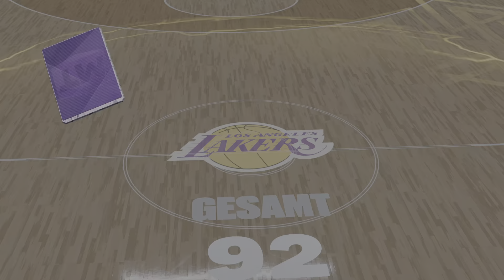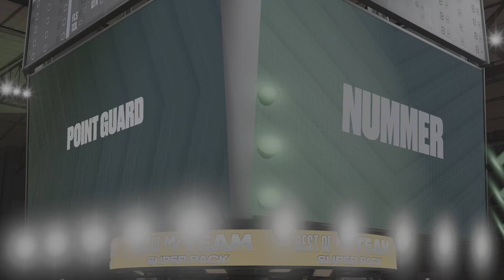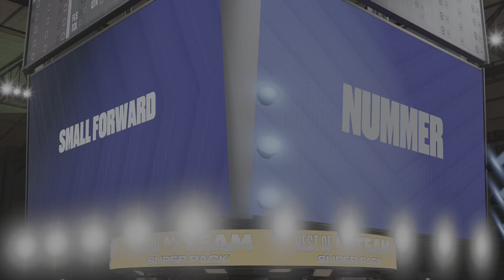Best of MyTeam Super Pack Spent 2'000'000 VC (NBA 2K23 Pack Opening MY TEAM) Episode 1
Hello nice that you are watching my video. I do pack openings spend a lot of money so you can see if the packs are worth buying. I started 2 days ago and there will be more pack openings to come. I would happy if you write suggestions for improvement in the comments.